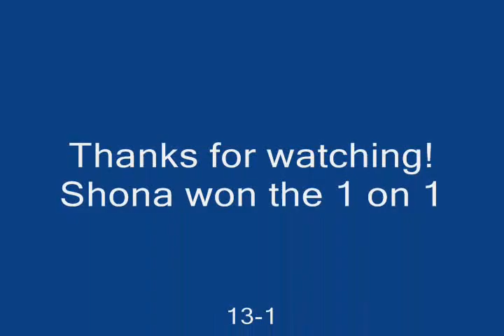ill Tv Presents - ill.Shonaxoxo vs Jbrown| - Epic Duo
Can shona overcome Jbrown|? Find out in this Epic Duo!! Check us on the internet or irc

IRC Network : irc.us.gamesurge.net
IRC Channel